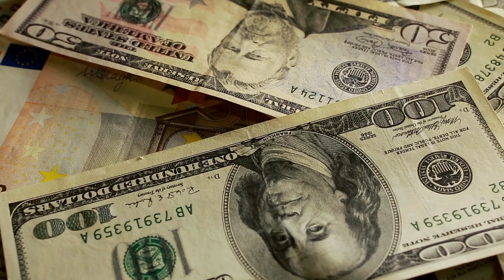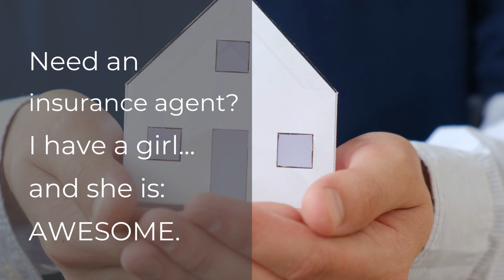Washington State - Don't Move Here (Things you need to know about the Evergreen State)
This was so hard. Washington State is awesome...until it isn't. Here are a few things to consider when looking to move to the Evergreen State.

Oh, and if you are looking for an awesome insurance agent in the PNW...check out my girl Ashley Mastowski at First Choice Insurance. She is based out of Nevada, but serves both Washington and Oregon. PLUS, she is like me: a PNW girl through and through!!

You can be a hero too! It would mean the world to me.

I am a wife; mom; lover of all things nerdy; Washing Broker with Columbia River Realty Powered by ERA, serving the SW Washington area; and Oregon Broker with ERA Freeman & Associates, serving the greater Portland Metro area. When I am not being a Not So Secret Agent, I enjoy playing board games, going power walking (I’m bringing it back), and laughing with those around me.

If you are looking to buy or sell a home in the Portland, OR or Vancouver, WA markets, I would love to help. Between my Buyer’s Guide and Seller’s Guide, there is a plan to navigate this market.

Sarah Carman

Washington Broker - Columbia River Realty Powered by ERA
Write Me: 1700 Main St. #222, Washougal, WA 98671

Oregon Broker - ERA Freeman & Associates
Write Me: 1685 E Powell Blvd., Gresham, OR 97030